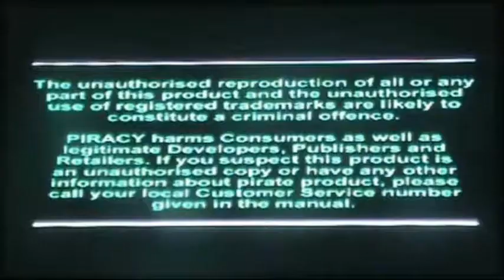Let's Play Ultimate Doom Episode 1 Forces of Hell return (OLD)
After our misadventures in Doom 3 and Doom 3 Resurrection of Evil we star our new adventures in the PlayStation versions of the Classic Dooms. In this episode we get to meet Zombie troops, Shotgun Guys and Heavy Weapon Dudes instead of Zombies, Security Zombies, Commando Zombies. Also the Imps return as well along with Lost Souls, Pain Elemental and also including a Spectre.